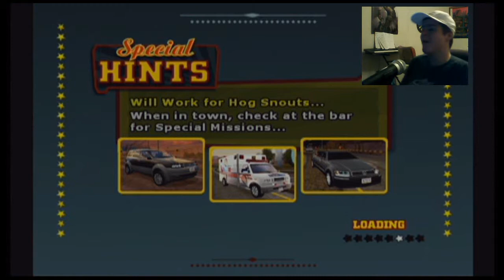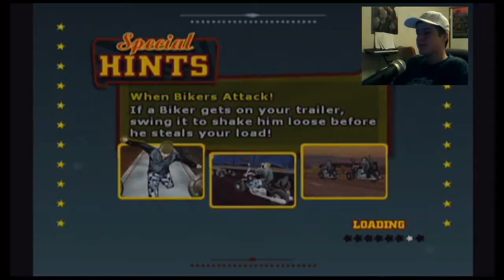Flashback Fridays #2: [Big Mother Truckers 2]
Now you guys decide which game next week!
Vote in the comments section for these games:
"Nascar Thunder 2002"
                or
"Trophy Bass 2007"